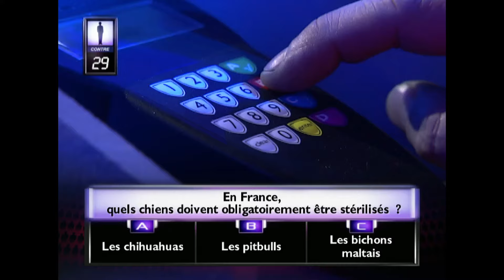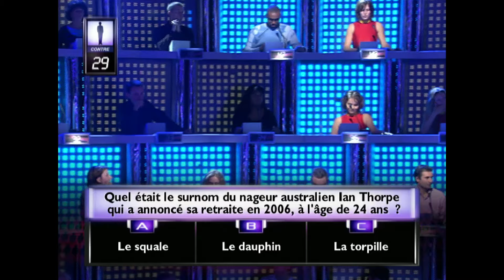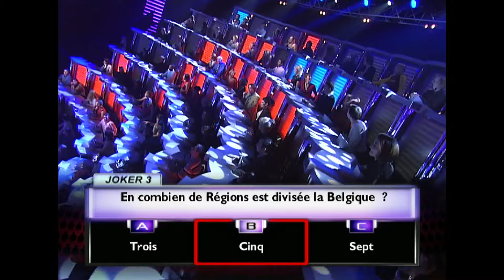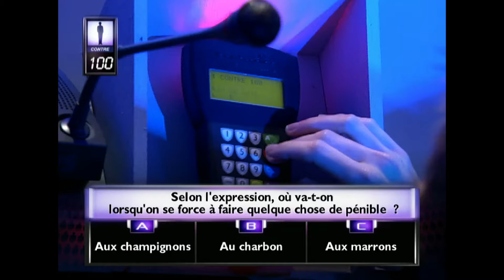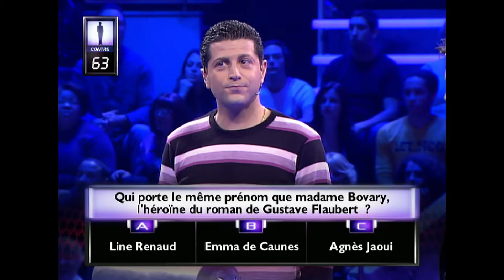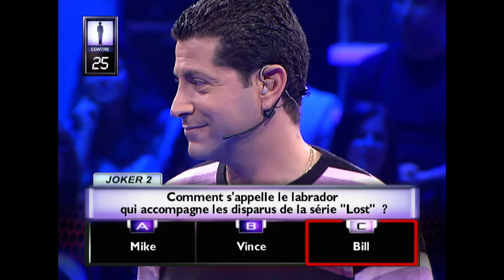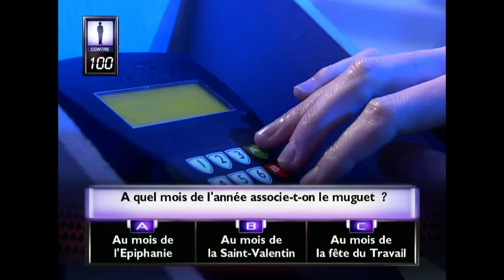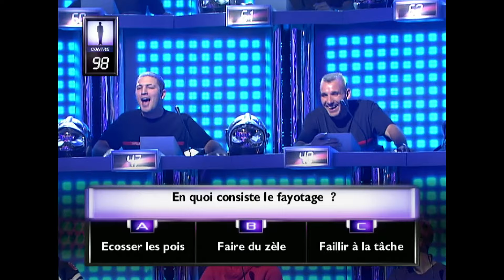1 contre 100 | Sandra | Benjamin Castaldi | Intégral | EM05 | 12 01 2007